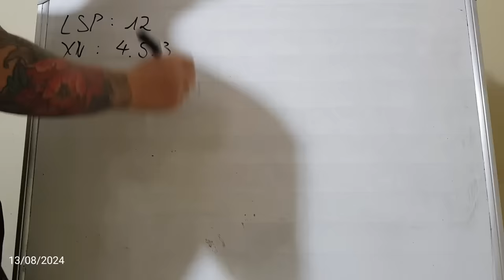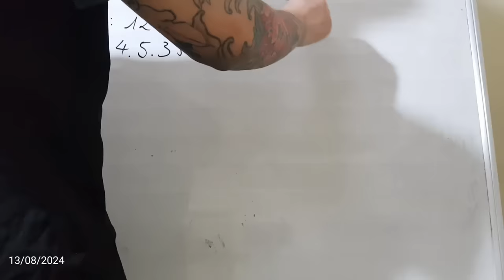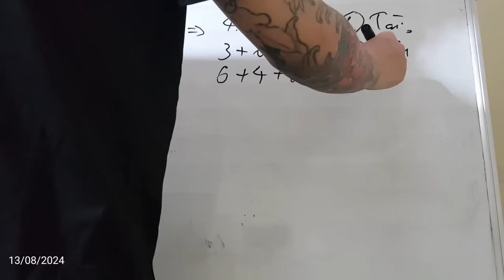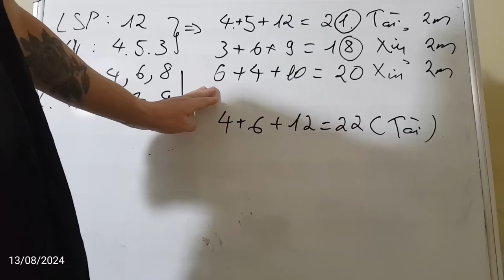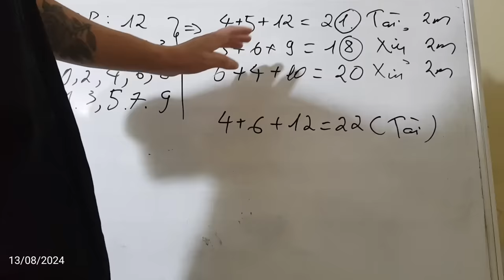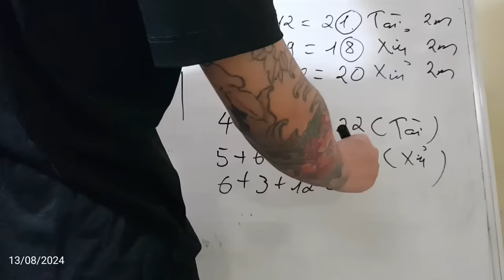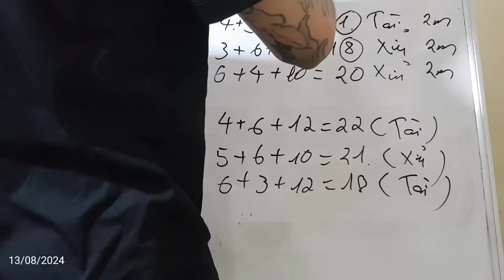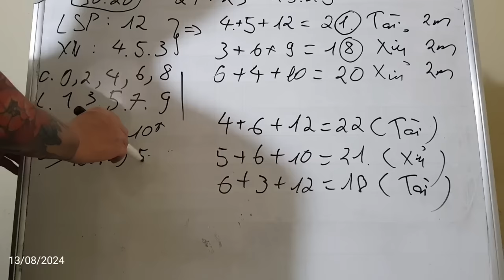Link Tải Sunwin | Tài xỉu Sunwin Hướng Dẫn Link Tải Sunwin đẳng cấp nhất 2024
1/ Game bài Sunwin là gì? Sunwin do người Việt Nam hay nước ngoài làm chủ?
1:11 Link Tải Sunwin
2:12 Link Tải Sunwin mới nhất
3:23 Hướng dẫn chọn link tải sunwin
4:34 Nhận biết link tải Sunwin fake
6:22 Vào LinkTải Sunwin tạo tk chơi  game
7:25 Chốt lãi Sunwin 2024